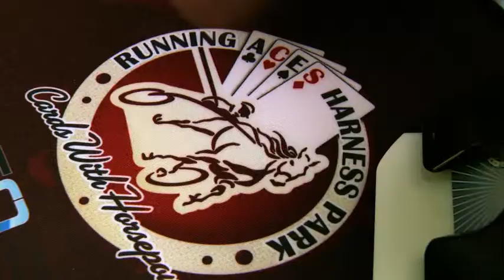Running Aces Commercial - Summer 2013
Running Aces® Harness Park is a cutting-edge Las Vegas style card room, with live summer harness racing June 1-August 31, a full service restaurant and year round Simulcast wagering.

The card room has a warm elegant feel with all of the hottest games being offered. We have Blackjack, Pai Gow, 3 & 4 Card Poker, all limits in Texas Hold'em, and more. Running Aces also features daily poker tournaments with various buy-ins to accommodate all players.

The Winner's Circle restaurant and lounge offers an exquisite cuisine with our homemade taste and a variety of options. Fill your appetite 24 hours a day every day, or enjoy one of our featured specials: Thursday night Crabfest, All-You-Can-Eat Fridays with Ribs and Prime Rib, and our Sunday Brunch.

Running Aces offers entertainment for everyone with monthly comedy shows, hypnotist shows, and various events throughout the year.